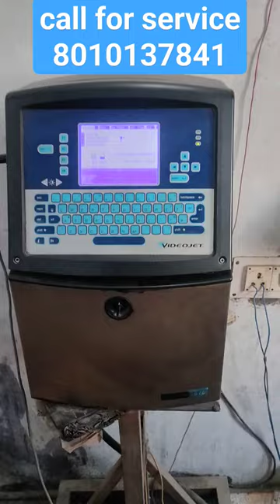Printing issue in Videojet printer